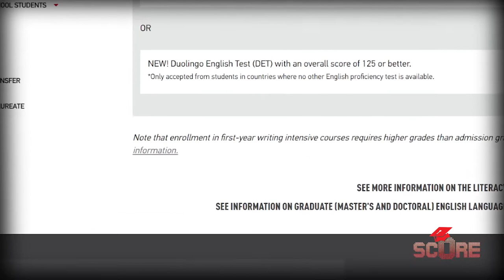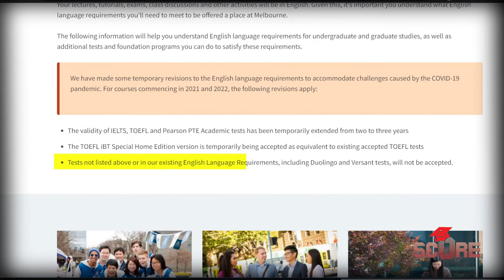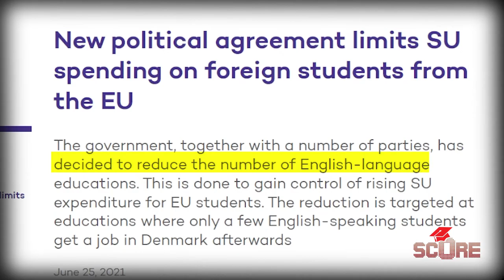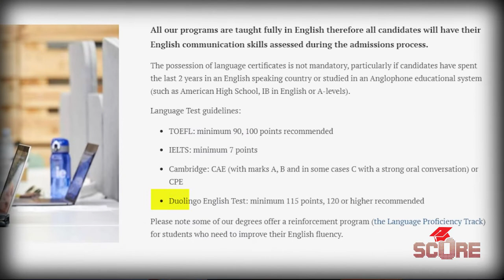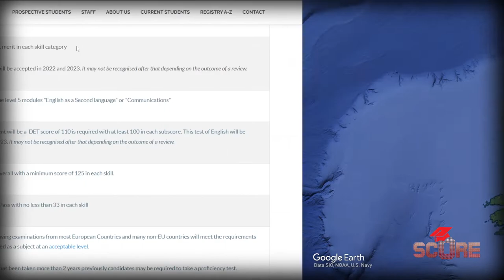Should you take the Duolingo in 2022? Duolingo English Test accepted universities 2022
Should you take the Duolingo English Test in 2022? That depends on where you want to apply. I took a look at 10 countries and found that some are great options for the Duolingo in 2022, but others are probably not. You should take the Duolingo in 2022 if you want to go to the US, but outside of that it gets complicated quickly.

00:00 Duolingo in 2022?
0:23 North America
1:56 Commonwealth Nations
2:45 Continental Europe
4:57 A European Surprise!
5:28 Other countries?